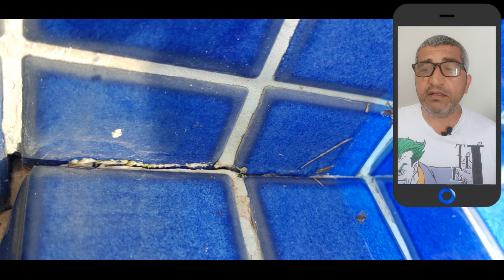Como Consertar Vazamentos na Sua PISCINA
Veja o que fazer quando sua piscina apresentar vazamentos.